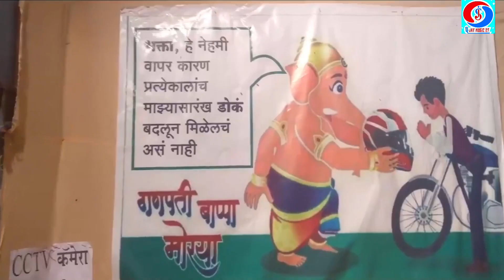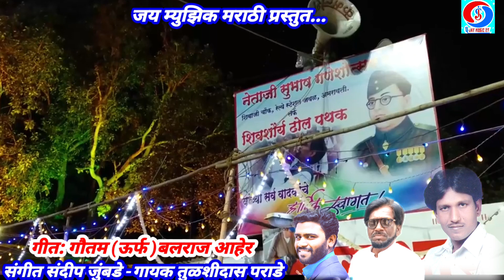Jau Bappachya Swagatala|Ganapati song\Ganpati Trendig song\Tulashidas parade गणपती गीत | गनपती आरती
जय जय म्युझिक मराठी प्रस्तुत

जाऊ बाप्पाच्या स्वागताला

गीतकार :- गौतम उर्फ बलराज आहेर
संगीत :-    संदीप जुंबडे
गायक:-   तुळशीदास पराडे
जय म्युझिक रेकाॅडींग स्टुडिओ मुंबई